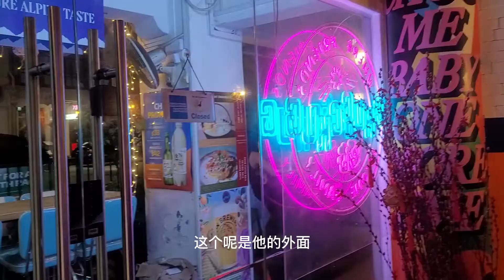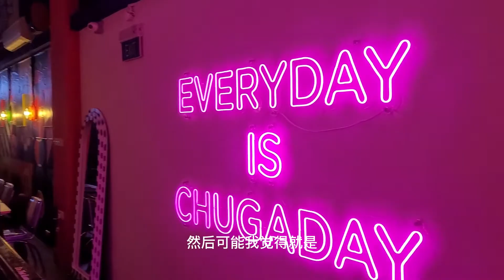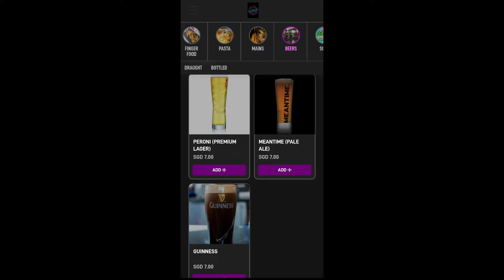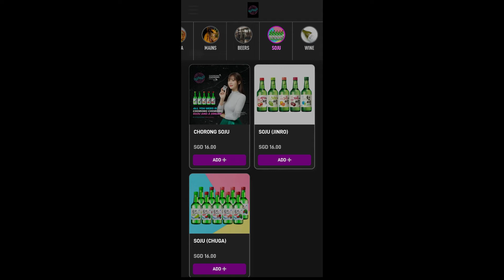Tanjung Pagar @Chug Chug Tom Yum Pasta#新加坡一个不错喝酒聊天的地方...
Singapore 新加坡 Tanjung Pagar Chug Chug Tom Yum Pasta 一个不错喝酒聊天的地方...

Tanjung Pagar
Chug Chug
Singapore Food
Tom Yum Pasta